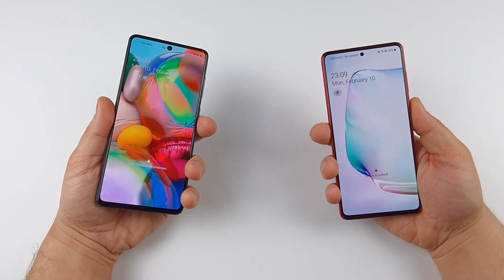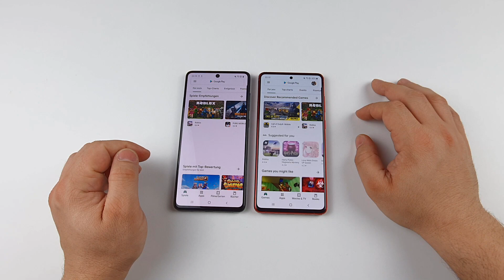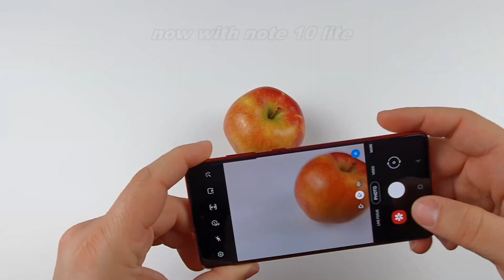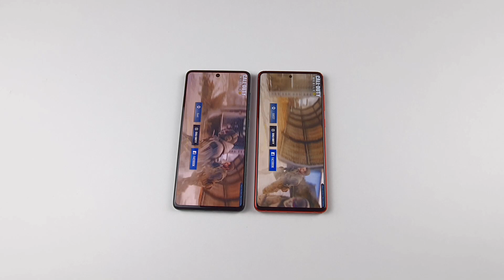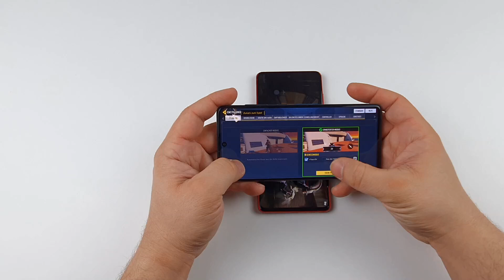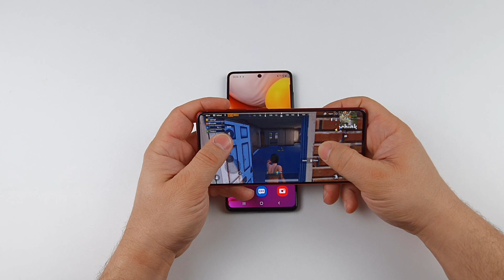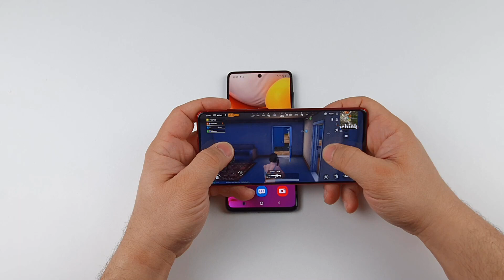galaxy A71 VS. galaxy Note 10 lite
this is my first versus video and it is between galaxy a71 and galaxy note 10 lite.

please write in the comment below if you want me to make a new video of another device i will gladly try my best to make it :) let me also know how  you did found my video, your opinion for me is very important and i appreciate it.